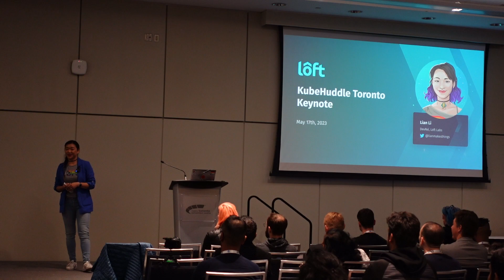KubeHuddle Toronto Day 1 - Keynote - Lian Li